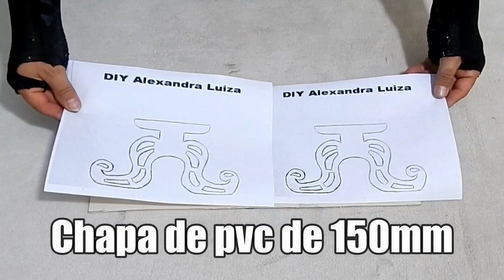Aprenda fazer uma base fácil de fazer luminária de pvc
Os moldes estão no meu blog